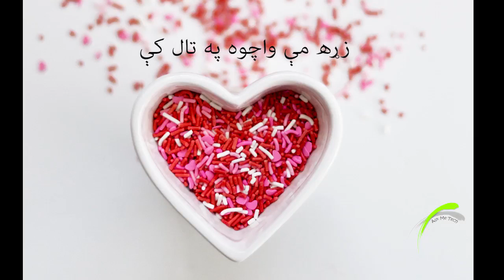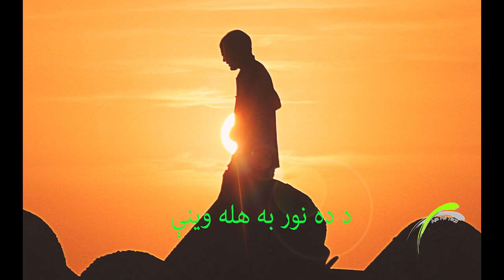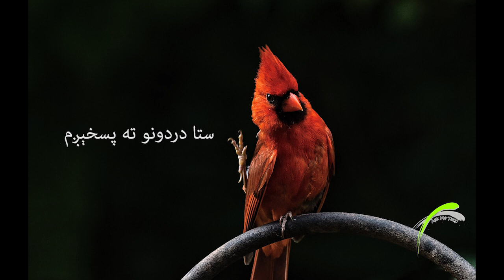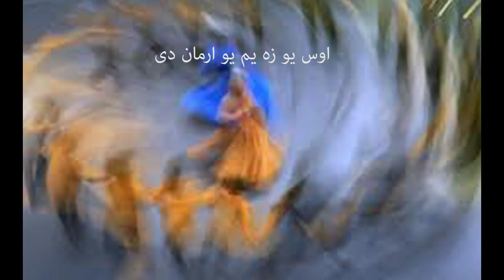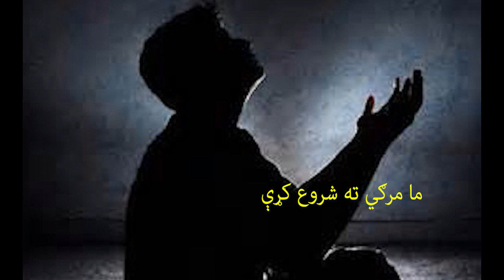Ajaba Falsafa | عجبہ فلسفہ | Ghani Khan | Ask Me Tech